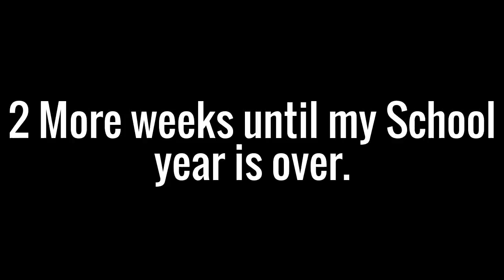Good news.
My Summer vacation is coming up in 2 weeks.